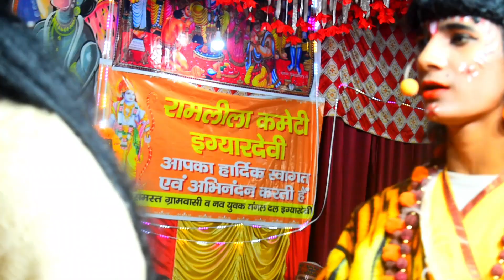श्री राम चंद्र जी का वनवास प्रभु की लीला ||||October 21, 2024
राजा दशरथ की पत्नी कैकेयी ने अपने बेटे राम को 14 साल का वनवास मांगा था. इसके पीछे की वजहें:

कैकेयी को पता था कि राजा दशरथ ने उनके कुल गुरु मुनि वशिष्ठ से सलाह-मशविरा करके राम को राजा बनाने का फ़ैसला किया है.

कैकेयी को यह बात 14 दिन बाद पता चली थी.

कैकेयी ने राजा दशरथ से दो वर मांगे थे:

राम को 14 साल का वनवास

भरत का राज्याभिषेक

तत्कालीन समय में, अगर कोई राजा 14 साल तक राज्य नहीं करता था, तो उसका अधिकार अपने-आप खत्म हो जाता था.

कैकेयी को लगा कि अगर राम वनवास के लिए चले जाएंगे, तो जब वे वापस आएंगे, तब उन्हें राजा बनने का अधिकार नहीं रहेगा.

कैकेयी युद्ध कला में माहिर थीं और उन्हें पता था कि प्रजा को कैसे खुश रखा जाए.

भगवान राम के वनवास जाने के बाद प्रजा नाराज़ थी.

राजा दशरथ ने अपनी पत्नी कैकेयी की मांग मानकर राम को वनवास भेज दिया. राम, सीता, और लक्ष्मण ने वनवास के दौरान कई आध्यात्मिक अनुभव प्राप्त किए और धर्म के मूल्यों का पालन किया.
भगवान राम ने अपने वनवास के 14 वर्ष कहाँ-कहाँ बिताए?
अयोध्‍या छोड़कर तीनों 14 वर्ष तक भारत-भूमि पर विभिन्‍न स्‍थानों पर रहे. वे उत्तरी भाग से लेकर दक्षिण में समुद्र तट पार कर लंका तक गए. Ramayana: रामायण ग्रंथ के अनुसार भगवान मर्यादापुरुषोत्तम श्रीराम को 14 वर्षों का वनवास मिला था. उनके साथ उनकी पत्‍नी सीता और भाई लक्ष्‍मण वन में गए